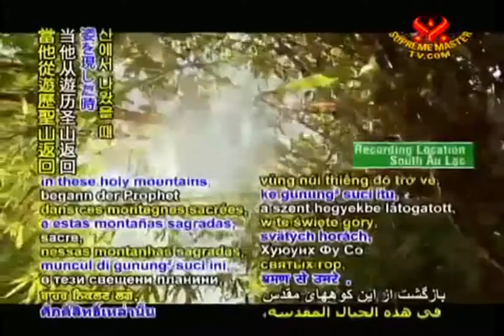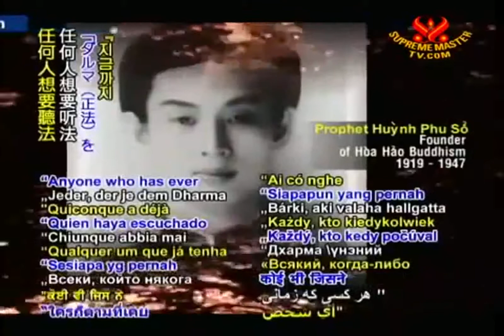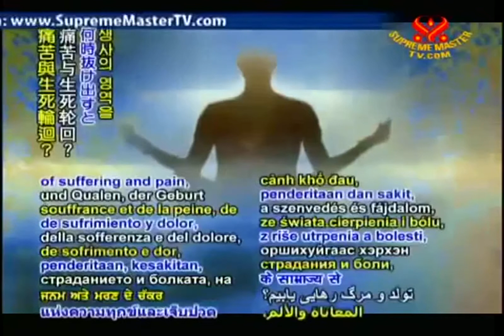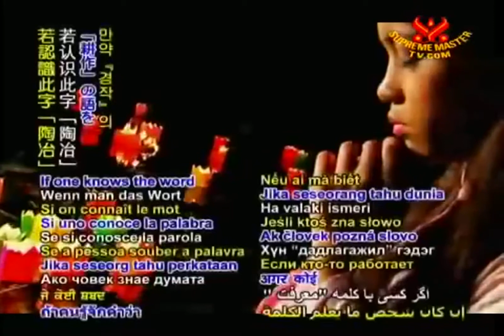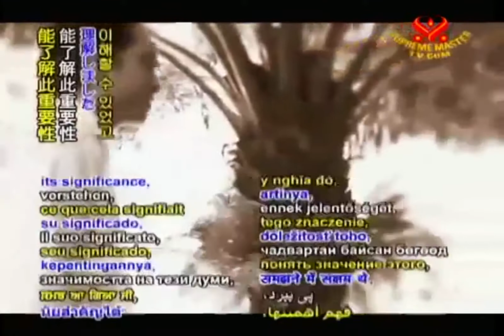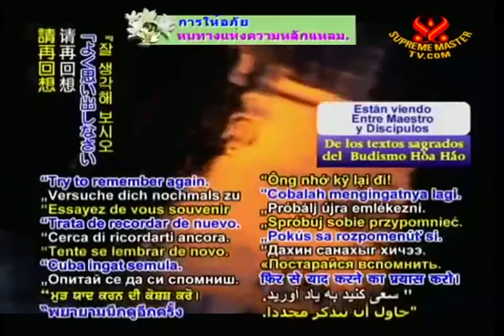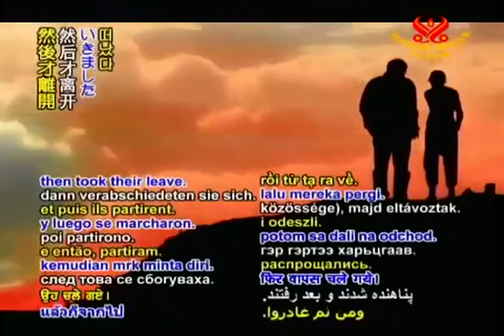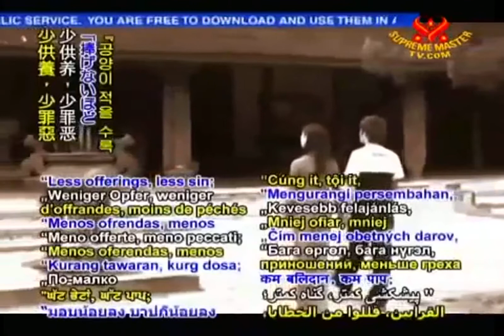Chuyện Bên Thầy (Tiếng Anh) Sacred Texts of Hòa Hảo Buddhism PGHH 1080p